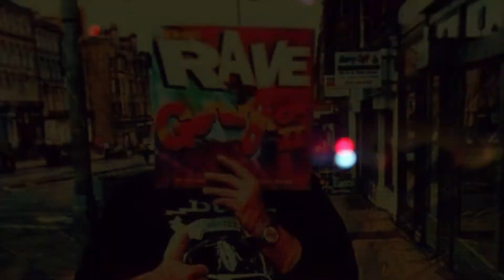Vinyl Encounter Edinburgh Promo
Vinyl Encounter specialises in DJing with records. We also offer live MCs and professional sound equipment for your bar, club or private party. If you would like to book a DJ in Edinburgh then look no further than the experienced and professional crew of Vinyl Encounter.